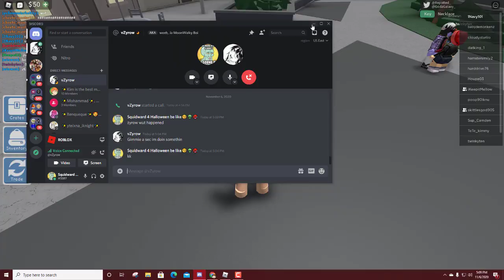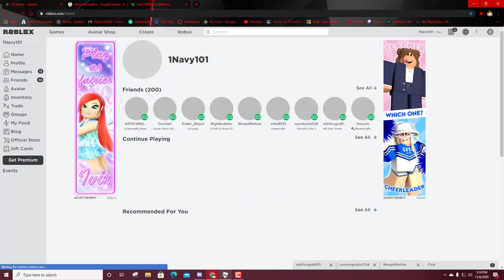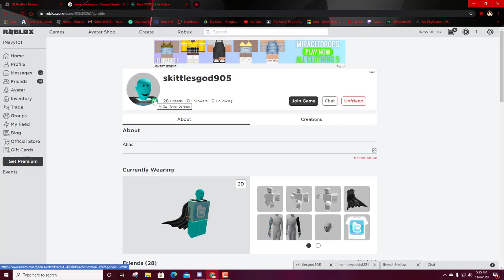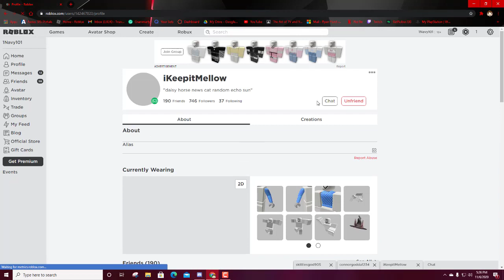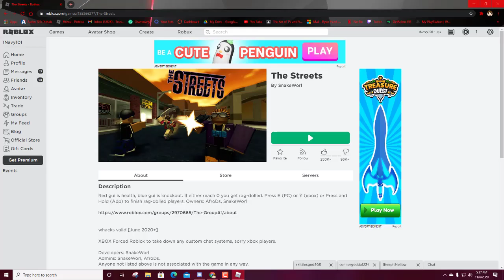Roblox with Step vZyrow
Lmao when we finnally get the roblox gang but skixxxels has to go.